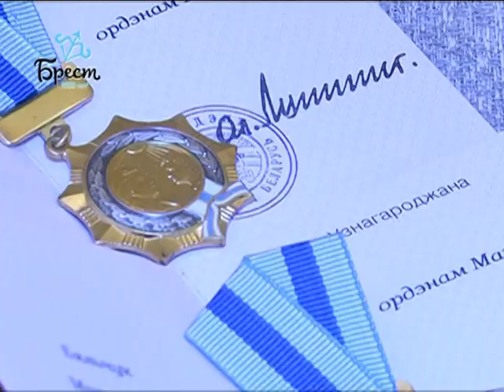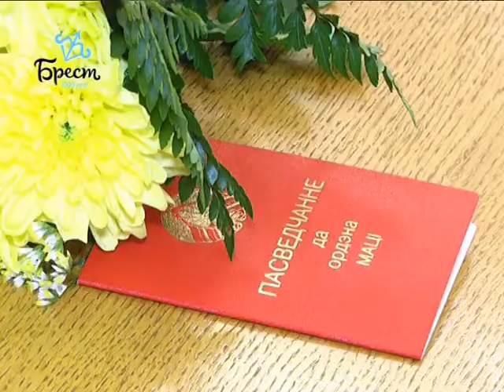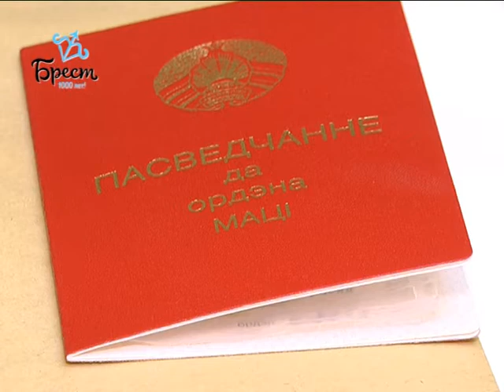2017-10-17 г. Брест. Торжественные мероприятия ко Дню матери. Новости на Буг-ТВ.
Журналист А. Ноздрин – Плотницкая А. Страпко Оператор Э. Бакунович А. Щерба Г. Пекарский
Праздничные мероприятия, посвященные Дню матери продолжились и на текущей неделе. Наши корреспонденты не остались в стороне от таких важных событий и спешат поделиться с вами теми приятными эмоциями, которые они испытали, посещая большие праздники и общаясь с самыми заслуженными мамами Брестского региона.